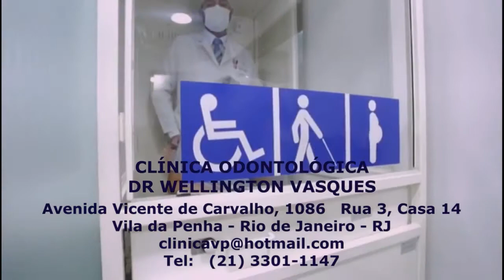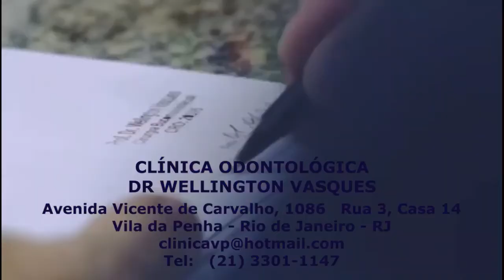No Ritmo da Fé com o cantor e compositor Luciano de Pinho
Luciano de Pinho fez da música católica a sua vida, missão e terapia. Há 35 anos canta para curar e ser curado. De Natividade no Rio de Janeiro nascem letras cheias de poesia e melodias emocionantes, frutos de sua vida de oração e desafios de pai e marido.

“Tocar pra Deus é uma benção maravilhosa. É a melhor sensação possível para mim, pois estou colocando o talento que foi dado por ELE A favor DELE. E me faz muito bem também. Fico mais leve, mais solto, mais tranquilo. Meu espírito fica mais leve e fico mais feliz também”. (Luciano de Pinho, 2021).

Conecte-se com a Rádio Catedral FM/RJ 106.7 - Siga nas redes e nos ajude: